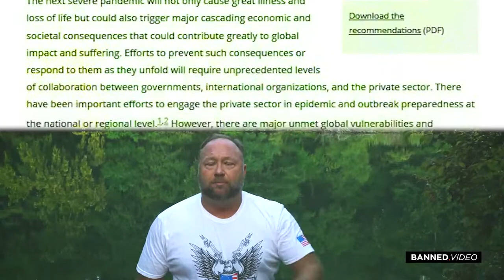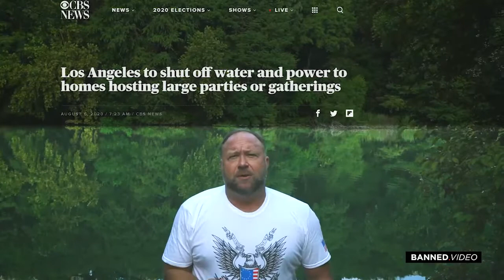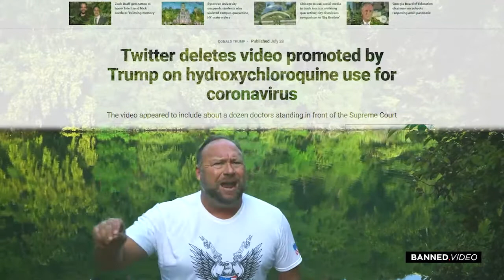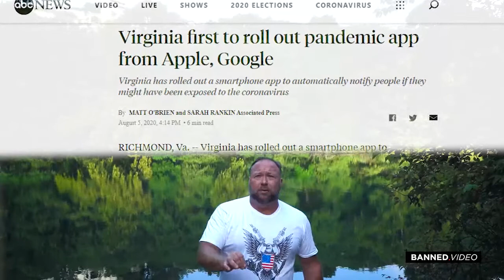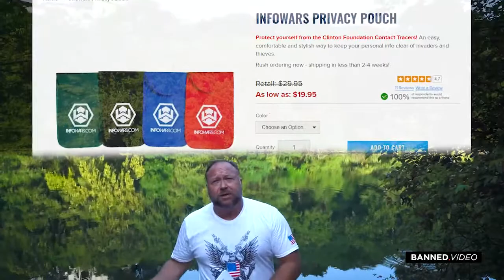Democrats Announce COVID-19 Tracing For All Americans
banned-video.mp4